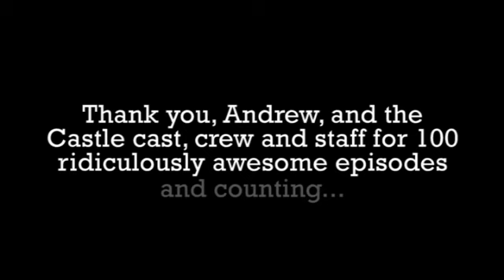Reactions to Castle Episode 100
How good is the 100th episode of Castle?